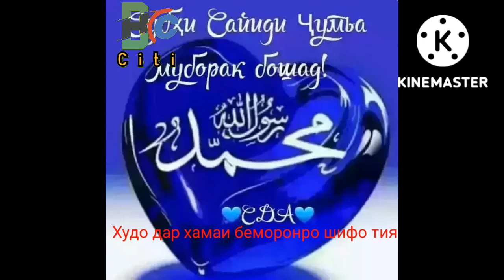Рузи Сайиди Чумъа муборак шава Дустони азизам Худован хамаи гунохомона бубахша Дустони азизам